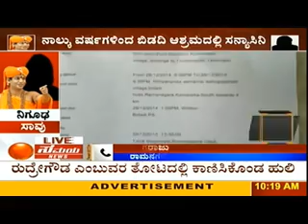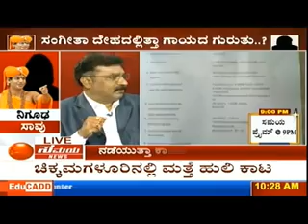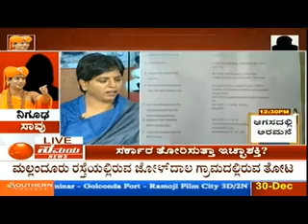Nithyananda Ashram Mystery Death of Young Woman - part2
(continued from part 1 info)

7. There is every possibility that the family is being intimidated and pressurized to make misrepresentations. This has been seen in the 2008 case of suicide attempted by a 16 year old boy in the ashram.

Malaysia incharge & mother of the young boy has given a witness statement (part of the charge sheet in the rape case pending trial), that ashram lied to her about the reason why her son was admitted in hospital (they never revealed it was a suicide attempt). Later she came to know from her son that he suffered extreme physical & mental torture from Nithyananda & other senior members of ashram. After she found out the truth, the family was pressurized by the ashram to lie to the authorities. Fearing for their family welfare, they decided to follow ashram’s instructions. She has submitted emails from the ashram coercing her to give a statement prepared by them & thereby lie to the police about the truth behind her son’s suicide attempt.

8. Another suspicious death happened in 2008 where a Canadian called Melvyn Diamond died suddenly. In that case also BGS hospital certified that he died due to heart attack. In that case Lenin was an eye witness, he rushed him to BGS hospital in an ambulance, First the hospital refused to admit him as he was dead already. Then for 1 hour the body was in the ambulance and Nithyananda and his secretary Sadananda made several calls to the hospital administration. Finally after 1 hour the body was taken to emergency and then declared he died due to heart attack.

Nithyananda’s Canada disciple (Nithyananda Dheera) informed the family that it was a natural death, and that he attained moksha/enlightenment by dying in Nithyananda’s presence. Then they cremated the Canadian’s body. There is serious doubt about the real cause of the Canadian’s death also.

9. Another suspicious death is the one reported recently about Mr. Nickson. Nickson was a 29 year old homeopathy & siddha doctor. He was very healthy and normal. He was nithyananda’s early disciple from Tamil Nadu. In 2002 he shifted from Tamil Nadu to Bangalore. In fact, 3 days before his death he visited his family and was completely normal, not suffering from any illness of health issues.

Then suddenly, 3 days later, the family was informed to come immediately as he was very serious condition in Mahaveer Jain hospital in Bangalore. By the time they reached, they were informed he was dead.

But the most important thing is – Nithyananda and secretary sadananda informed the family sometime before 10 am that Nickson died. But the death ertificate from the Hospital shows that he was admitted alive at 10 am and died within 2 hours (around  12.30 pm) due to multiple complications such as kidney failure, septicemia, injury to brain, etc! The timing of these events clearly raises doubts about the real cause of death and possible foulplay in this mysterious & sudden eath of a young man in 2002.

10. Over all, keeping in view the several mysterious deaths and suicide attempts that have taken place in Nithyananda ashram, the police must investigate this issue. The following actions must be taken:
* The body must be sent for a re-post mortem in a govt hospital in Tamil Nadu (where it is currently buried)
* Police must take suo moto action against Nithyananda ashram, because the life & safety of several women and children is at risk.
* The govt hould take action against the offiials who have failed to do their duty properly.

So many crimes and illegal activities of Nithyananda have come to light, including running a school (Gurukul) without proper permission, land grabbing, illegal constructions, possible murder/mysterious  deaths, rape complaints, etc. Why no action has been taken against these? Is Nithyananda so influential? Will the Chief Minister Siddharamaiah wake up atleast now and take action against Nithyananda and his ashram?  Or will they wait for more lives to be sacrified?